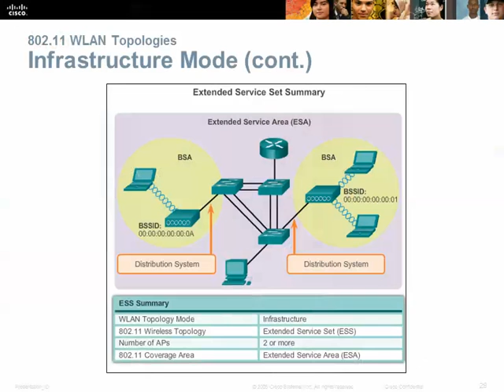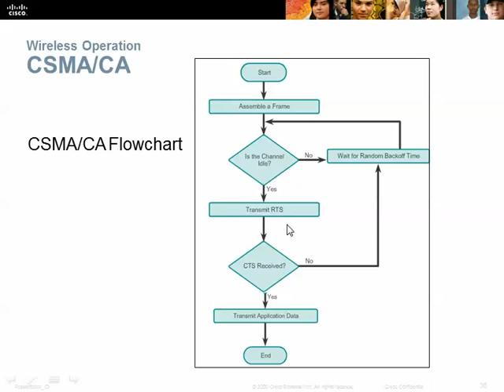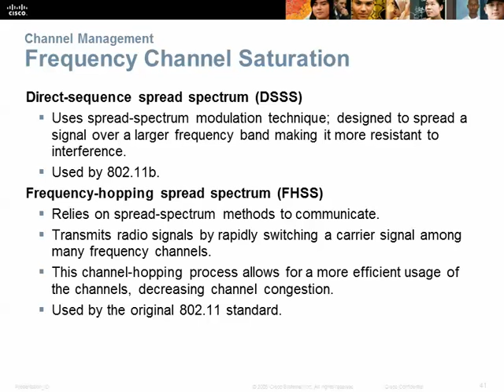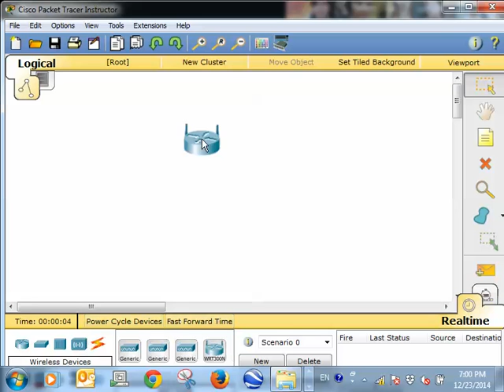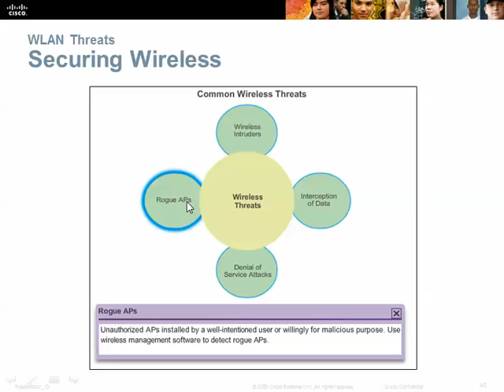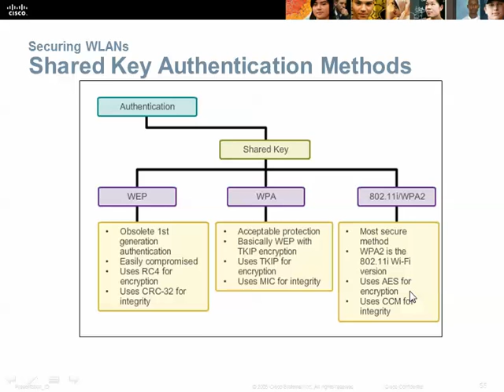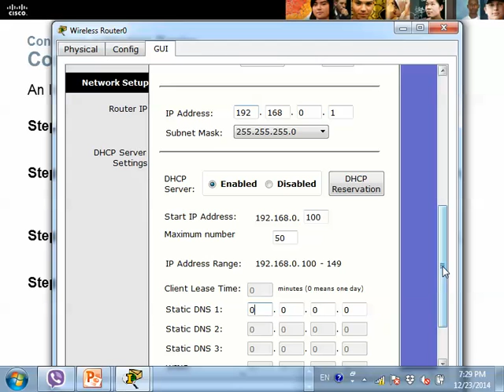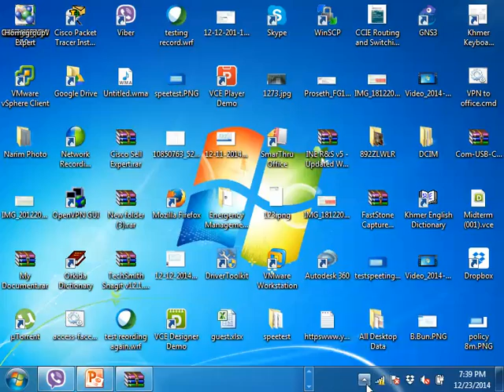CCNA 3 Cisco class in khmer P 10